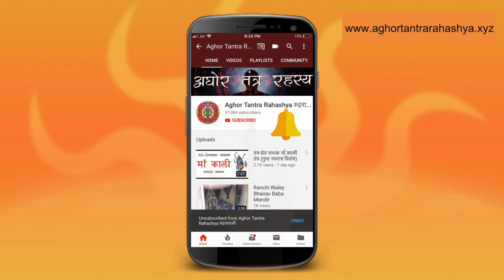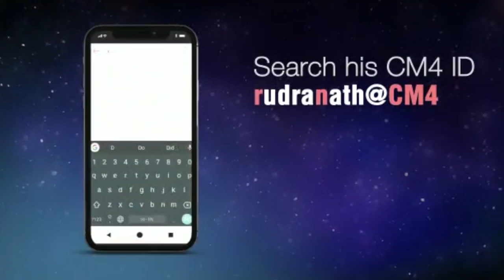एक अघोरी का साक्षात्कार (Interview of an Aghori 2)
अघोर में गुरु का क्या महत्व है। कैसे मरता है अघोरी? अगोर अखाड़ा प्रमुख श्री आदेश नाथ जी को।

Alakh Aadesh!